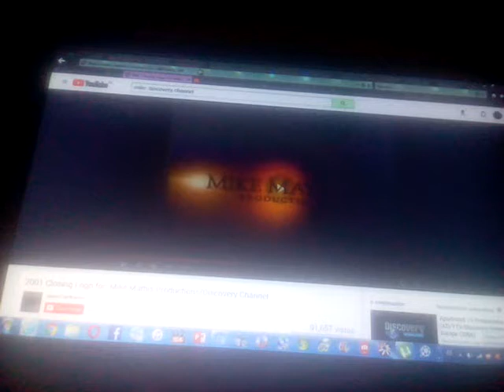Mike Mathis/Edmark/Utilisima Satelital/Ytv (1996-2001-2002-2010)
Taken From "Cocina Fácil : Utilisima Satelital"